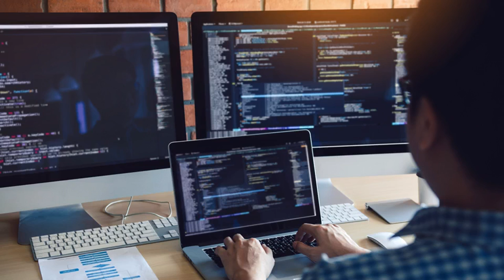Gravitational nabs $25M Series A to ease cloud deployment with Kubernetes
As we move into an increasingly multi-cloud world, there is a portability problem moving applications between clouds. Gravitational wants to fix that, and today it announced a $25 million Series A.

The round was led by Kleiner Perkins with help from S28 Capital and Y Combinator. Today's investment brings the total raised to $31 million, according to the company.

Ev Kontsevoy, Gravitational co-founder and CEO, says his company is solving a couple of big problems around cloud portability. "There are just differences between all these different cloud providers because applications have dependencies. The application might depend on the cloud provider's capabilities, and they use all this different middleware software that the cloud providers are bundling today with the infrastructure," Kontsevoy explained. Those dependencies make it difficult to move an application to another cloud without additional coding.

He says that the other problem is related to on-going management of an application after you deploy it in the cloud, and that requires a large operations team. The problem with that is that there is a shortage of talent to fill these positions.

To solve these problems, Gravitational looked to Kubernetes . The company believes customers should build software using Kubernetes, open source software and standards, and instead of building in the cloud dependencies up front, make their programs completely vanilla.

"Start with your application and don't worry about clouds at all, don't even have a cloud account in the beginning. Make sure your application runs on top of Kubernetes, package all of your software dependencies into Kubernetes, use open source software and open